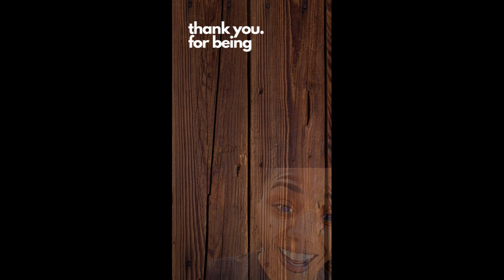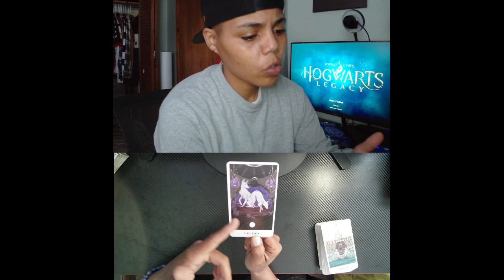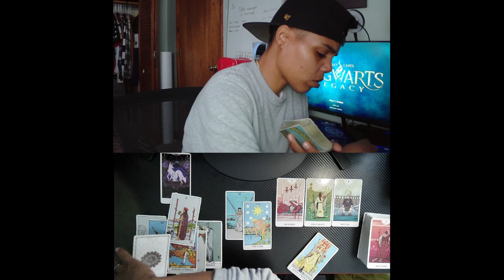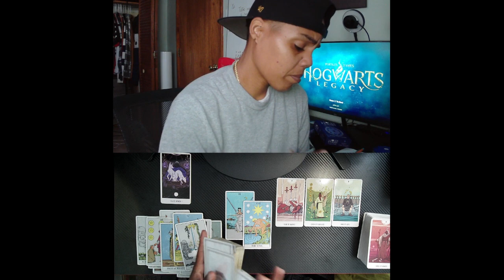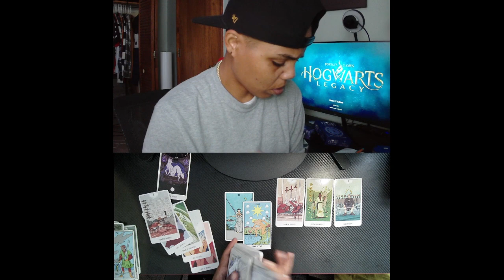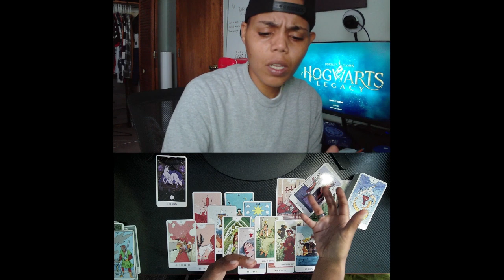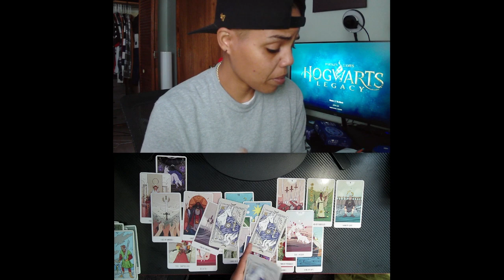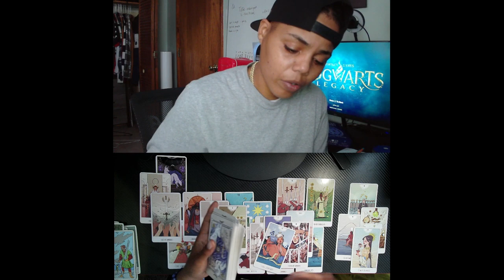If his truth isn't spoken.. He may have to wait another lifetime for this opportunity